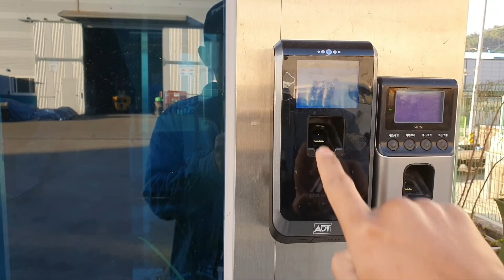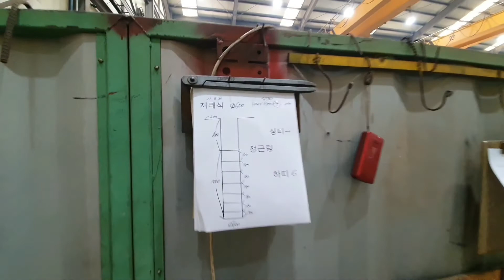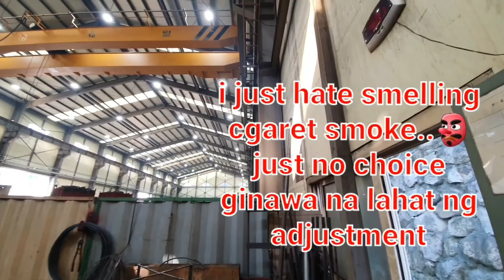MY COMPANY..(OFW SOUTH KOREA) revealing hayahay work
hayahay pero kalaban mo lng
alikabok, usok ng welding, spray paint, amoy ng sigarilyo at yun matatamaan mata mo sa ilaw ng welding😷😷